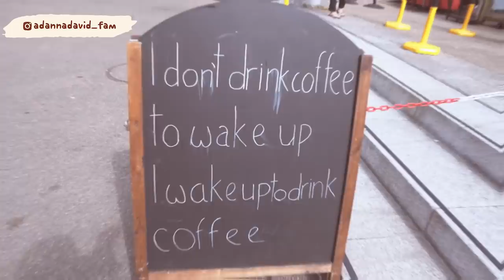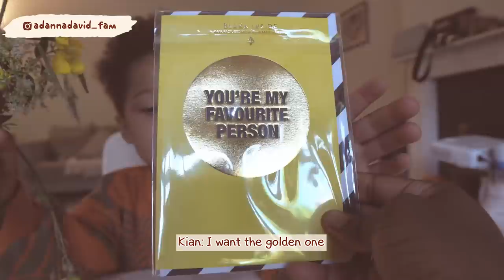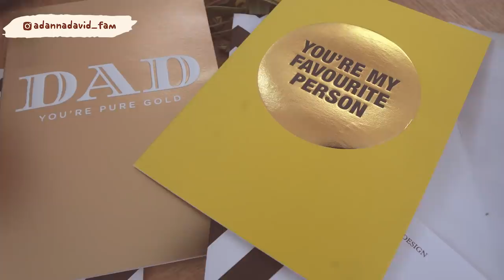OUR OFFICIAL BIRTH VLOG & GENDER REVEAL 👶🏽 | The Adanna & David Family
Watch the arrival of Baby #3 in our emotional birth vlog and we did the gender reveal :) X
Our AMAZON Storefront
*Cameras* - Canon 5D Mark IV
Sony Alpha 6400
GoPro Hero 9

*Lenses*
Sigma 50mm 1.4
Canon 24-70mm
Sigma 16mm 1.4

*Tripods*
Manfrotto Befree
Manfrotto Mini Tripod (Vlogging)
Joby Gorilla pod (Vlogging)

*Microphones*
Rode Video Mic Pro
Rode Video Micro

*Lights*
Neewer Ring Light
Neewer Bi-color LED lights
Softbox lighting kit

We are always looking for great music to feature in our vlogs.